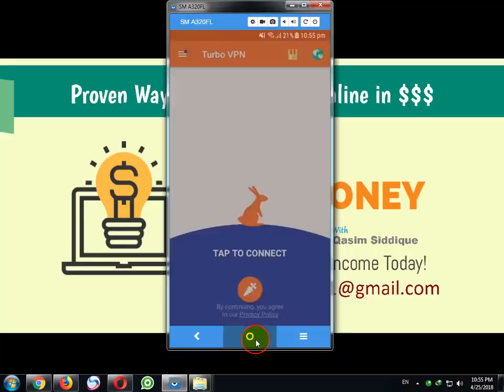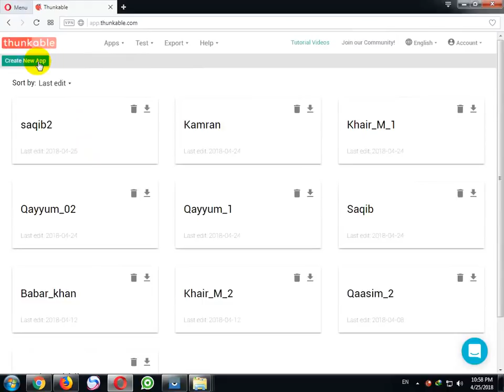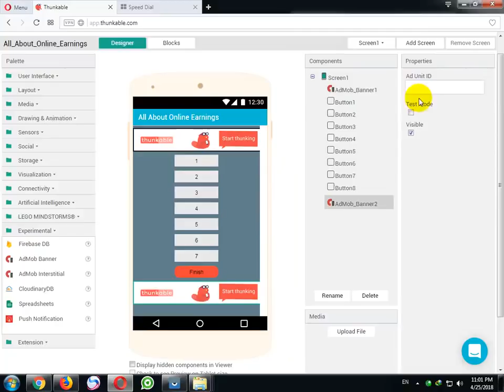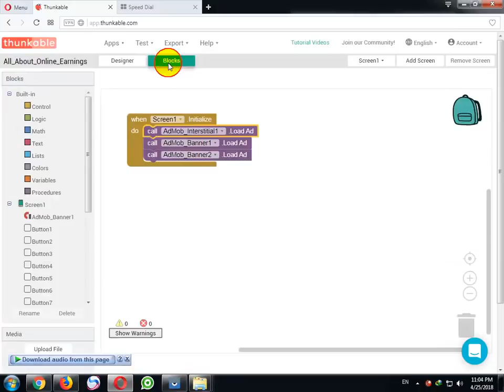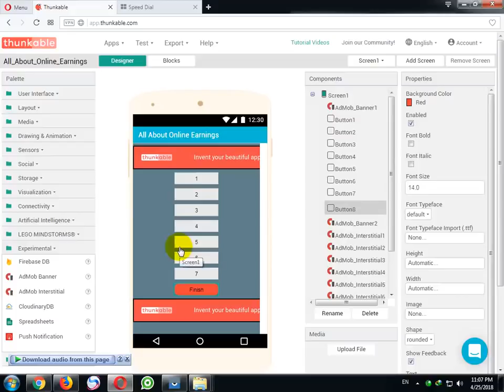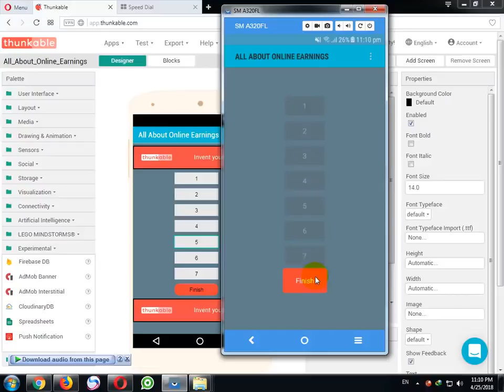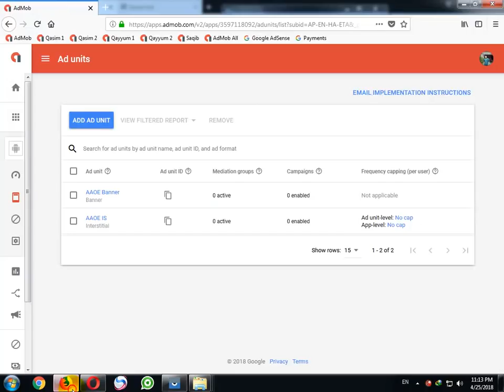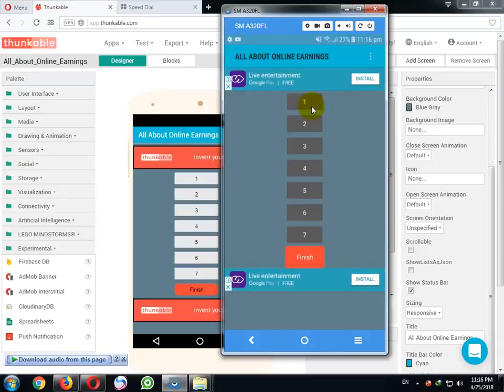Ho To Create A 7 Tasks App In Thunkable For Self Clicking And Earning From AdMob Part 1 The QSN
iss video mein main aap ko bataoun gaa k aap thunkable mein simple 7 taska wala
app kesay bana saktay hain aur uss mein ads waghaira kesay daal saktay hain sath
sath uss app ko thunkable pay live kesay test kar saktay hain is k ilawa kisi
button pay click say usay kesay disable aur dobara enable kar saktay hain